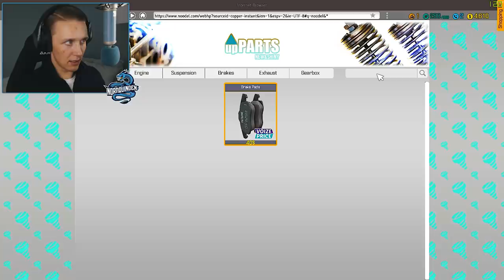reparerer PORSCHE CARRERA GT! 🛠️🏎️👷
🛠️ Velkommen til spillet som kan gi deg muligheten til å reparere heftige sportsbiler og bygge din HELT EGEN DRØMMEBIL! 🛠️ Dagens video går ut på å reparere en PORSCHE 911 & CARRERA GT! 🛠️